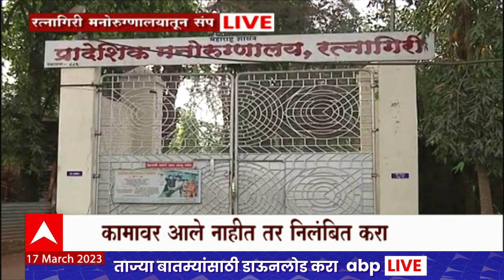Maharashtra Old Pension Scheme Strike : संपकऱ्यांवर कारवाई कधी?राज्यभरातील संपाचे अपडेट्स एका क्लिवर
सरकारी कर्मचाऱ्यांनी संपातून सामान्य जनतेला वेठीस धरल्याचा आजचा चौथा दिवस. जुन्या पेन्शन योजनेसाठी सरकारी कर्मचारी मंगळवारपासून संपावर आहेत. सरकारनं मेस्मा अंतर्गत नोटिसा बजावूनही हे कर्मचारी कामावर परत येत नाहीयेत. त्यामुळे केवळ नोटिसा नको, या संपकरी कर्मचाऱ्यांवर कारवाई करा, त्यांचं निलंबन करण्यास सुरुवात करा, अशी मागणी आता सामान्य नागरिक करू लागले आहेत. एकीकडे रुग्णालयांमध्ये रुग्ण आणि त्यांच्या नातेवाईकांचे आतोनात हाल होतायेत, तर दुसरीकडे कुठल्याही सरकारी कार्यालयात जनतेची कामं होत नाहीयेत. जुन्या पेन्शन योजनेच्या मागणीवर सरकारनं अभ्यास समिती गठीत केली. स्वतः मुख्यमंत्र्यांनी यावर सभागृहात निवेदन केलं.. तरीही कर्मचारी ऐकत नाहीयेत. आणि म्हणूनच, आता या कर्मचाऱ्यांवर कारवाईचा बडगा उचला अशी संतप्त भावना आता सामान्य नागरिक करू लागले आहेत.

Shiv Sena Symbol SC Hearing | Supreme Court Hearing Live Updates | SC Hearing on Maharashtra Political Crisis | Teachers Nurses Protest For Old Pension Scheme | State Government Employee Protest | Farmers Protest Nashik To Mumbai | Maharashtra Kisan Morcha | Nashik Kisan Morcha Live Updates | IMD Rain Alert | Unseasonal Rain In Maharashtra | Latest News Live | Top News Today | Headlines Today | Marathi News | Online News | Marathi Batmya | Maharashtra Political News Today | Vidhan Sabha LIVE | Maharashtra Budget Session 2023 | मराठी बातम्या | ताज्या घडामोडी | मराठी न्यूज | टॉप न्यूज टुडे | हेडलाईन्स टुडे | महाराष्ट्र सत्तसंघर्ष | शिवसेना | महाराष्ट्र विधानसभा अधिवेशन | अर्थसंकल्पीय अधिवेशन | शिंदे शिवसेना विरुद्ध ठाकरे गट | अजित पवार vs देवेंद्र फडणवीस | विधानसभा खडाजंगी | | महाराष्ट्र अवकाळी पाऊस | किसान महामोर्चा | नाशिक किसान मोर्चा अपडेट्स | नाशिक मुंबई शेतकरी महामोर्चा | महाराष्ट्र सत्तासंघर्ष सुनावणी | शिवसेना पक्ष, चिन्ह यावर सुप्रीम कोर्टात सुनावणी | जुनी पेन्शन योजना | महाराष्ट्रात आरोग्य कर्मचारी, शिक्षकांचं आंदोलन | राज्य कर्मचारी आंदोलन जुनी पेन्शन योजना